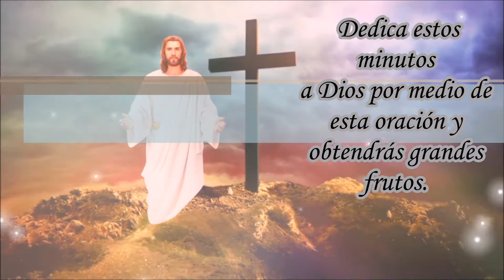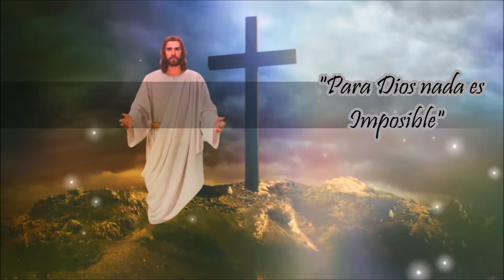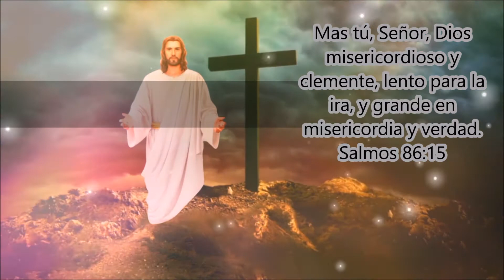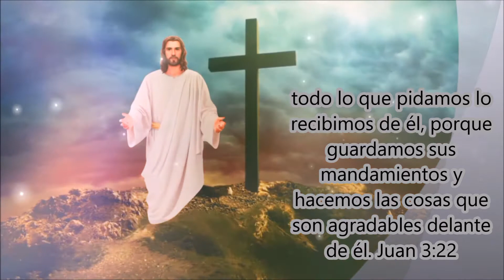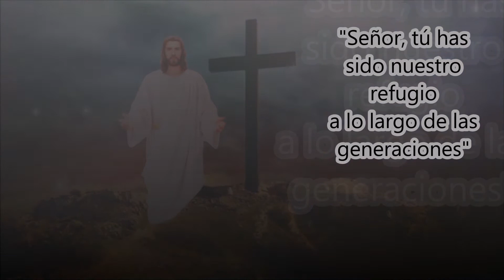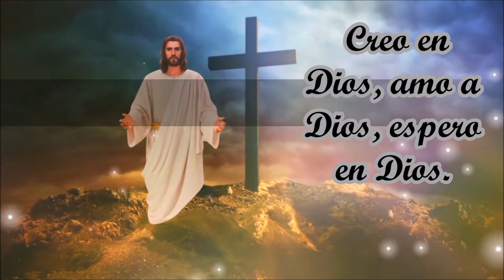ORACIÓN DE LA MAÑANA.